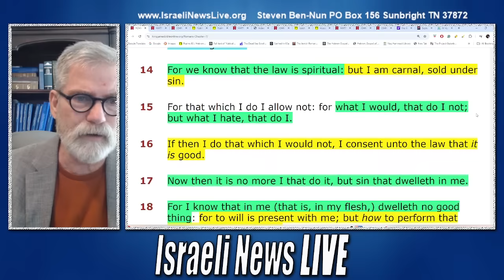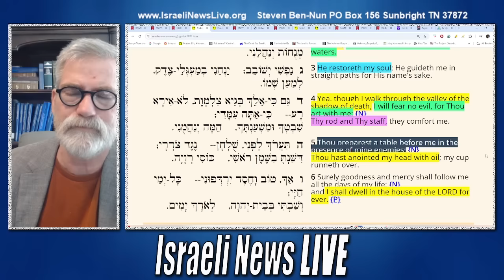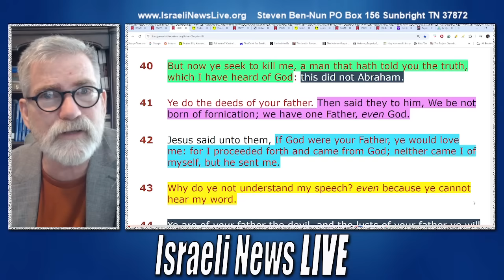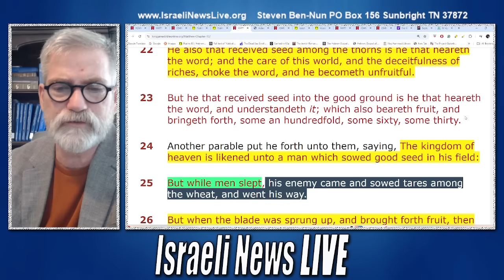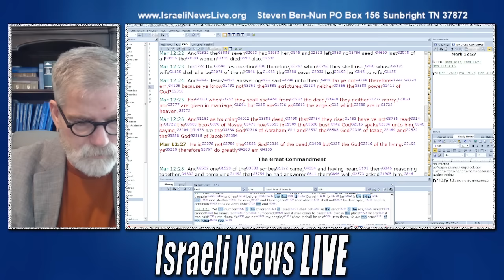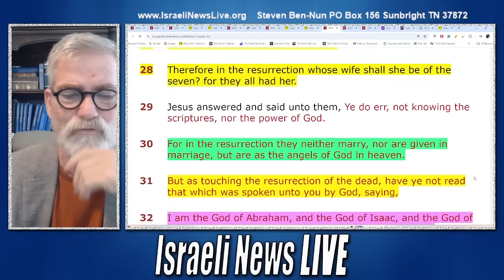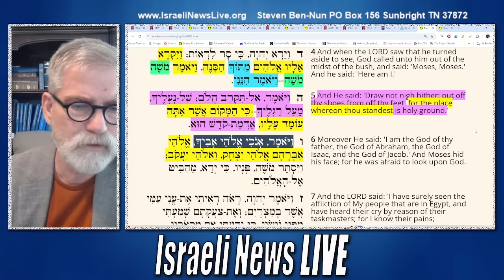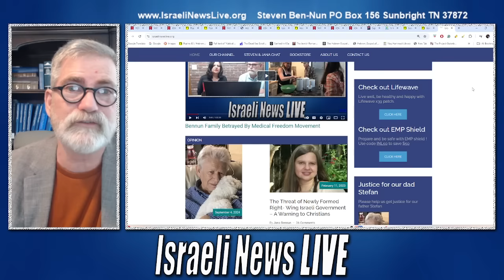What Does it Really Mean to be Born Again?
What Does it Really Mean to be Born Again? Sometimes we think be born again is just as easy as saying you believe that Jesus Christ is the Son of God. But that is just the first step. Journey with me into this precious subject.